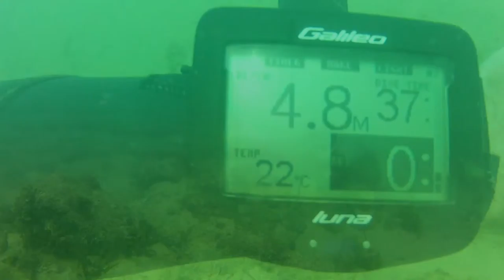Tweed River 13 October 2015